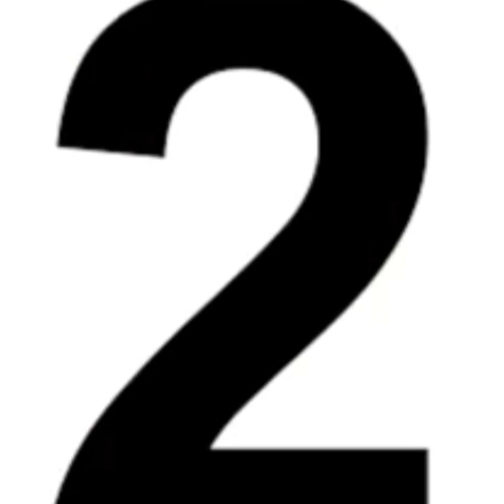Top TV Shows of Kanika Maheshwari